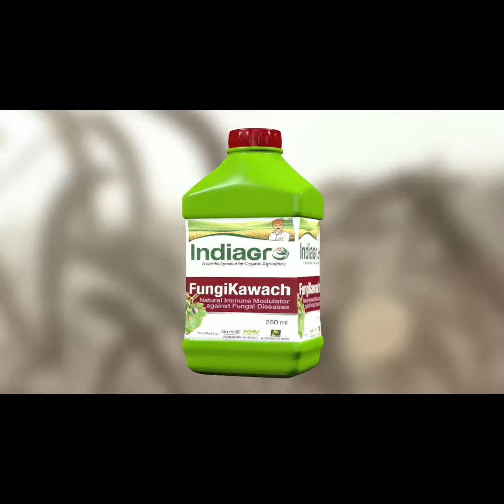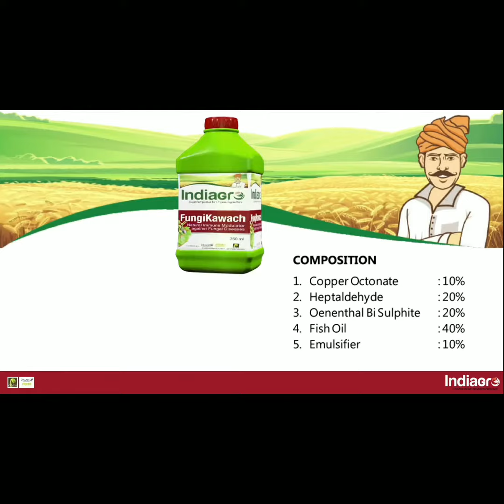Indiagro FungiKawach || India shoppe || Mi life style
Brand

Indiagro

Weight

250 Ml

What is FungiKawach

Protect the crop from fungal diseases in organic way, the cost effective organic solution with longer periods of protection from fungal diseases. The diseases include leaf spots, Downey Mildew, Powdery Mildew, Blights, and Sheath Rots etc